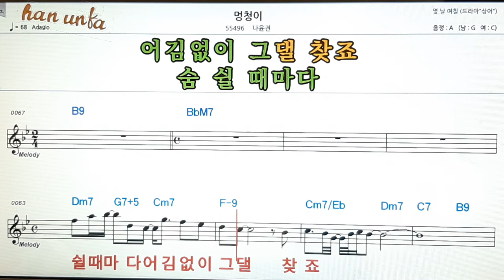멍청이/나윤권👍노래 반주, 코드 악보,가라오케💋Karaoke*Sheet Music*Chord*MR